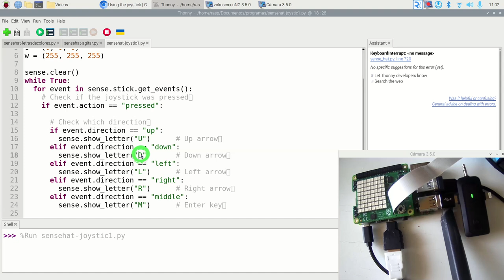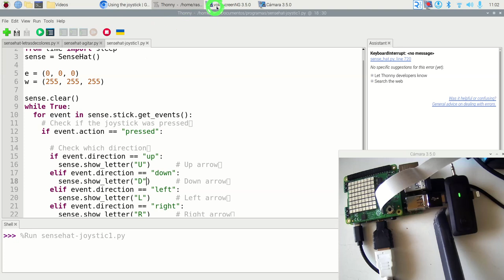SenseHat Joystick Python Raspberry Pi Fatimars Robótica IES Monterroso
from sense_hat import SenseHat
from time import sleep
sense = SenseHat()

sense.clear()
while True:
  for event in sense.stick.get_events():
    # Check if the joystick was pressed
    if event.action == "pressed":

      # Check which direction
      if event.direction == "up":
        sense.show_letter("U")      # Up arrow
      elif event.direction == "down":
        sense.show_letter("D")      # Down arrow
      elif event.direction == "left":
        sense.show_letter("L")      # Left arrow
      elif event.direction == "right":
        sense.show_letter("R")      # Right arrow
      elif event.direction == "middle":
        sense.show_letter("M")      # Enter key

      # Wait a while and then clear the screen
      sleep(0.5)
      sense.clear()